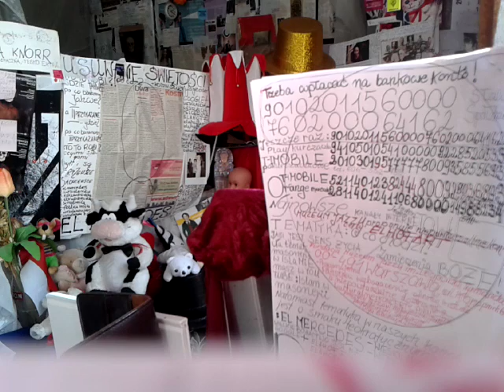DAMY RADĘ,GDY MAZUR ZA DORADZANIE NA STRONĘ PEPICZKÓW PRZEPĘDZIMY I PO LICHWIE!!!